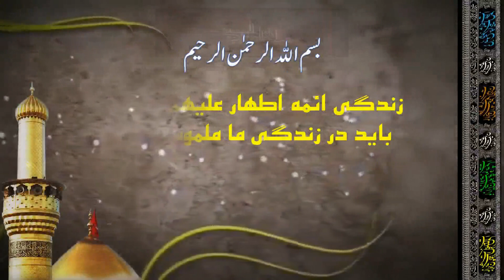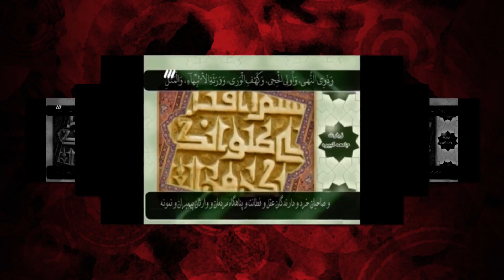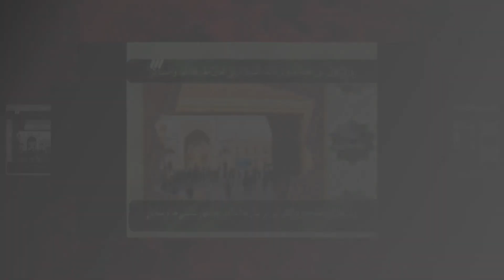۵۔ زندگی ائمه اطهار علیهم السلام باید در زندگی ما ملموس باشد